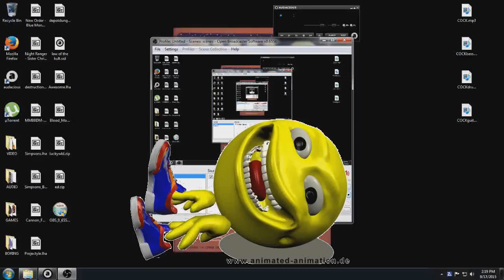New Pac Man hi-score world record!!!